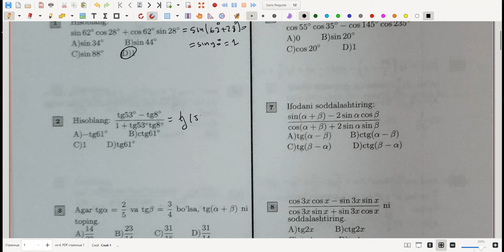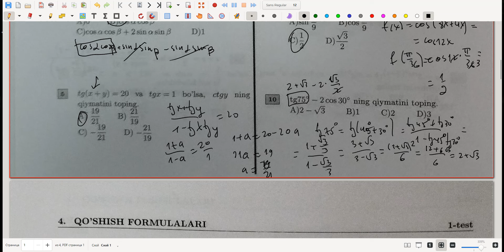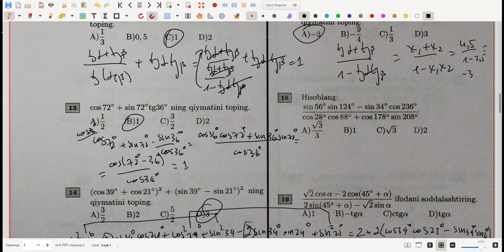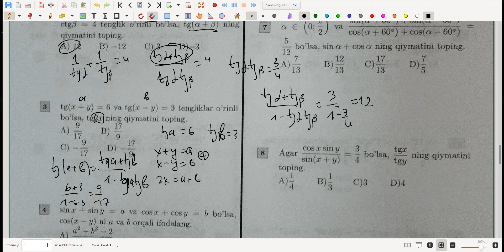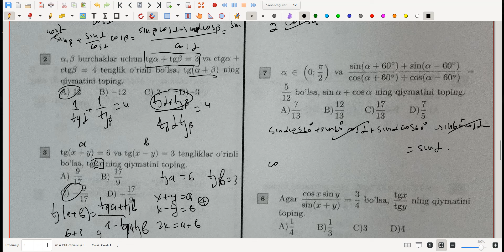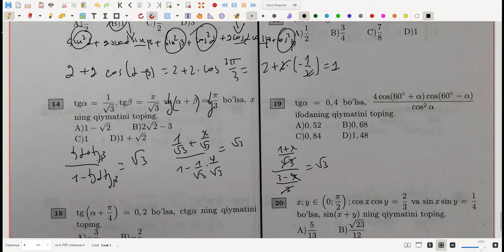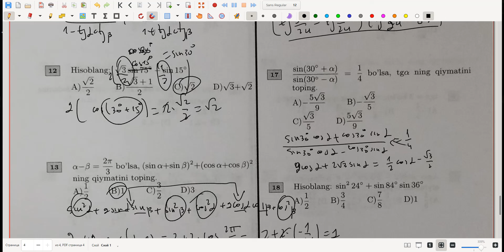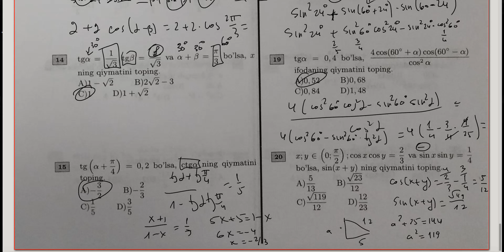53-dars. QO'SHISH FORMULALARI IDC MAVZLASHTIRILGAN TESTLAR TO'PLAMI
UZCARD VA HUMO ORQALI DONAT

O'ZIM HAQIMDA:

- ISM: UMRZOQ
- YOSH: 35
- VILOYAT: JIZZAX
- KASB: MATEMATIKA FANIDAN O'QITUVCHI (2010-YILDAN BUYON)
- ISH JOY: BEST O'QUV MARKAZI (JIZZAX)
- SHIOR: MENING O'QUVCHILAR ENG ZO'RLARI BO'LISHADI (INSHAALLAH)